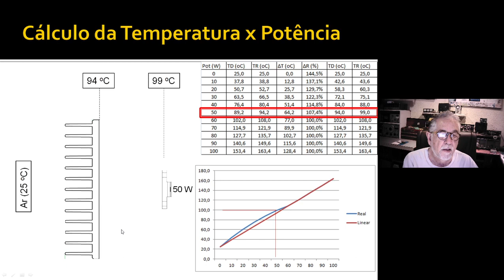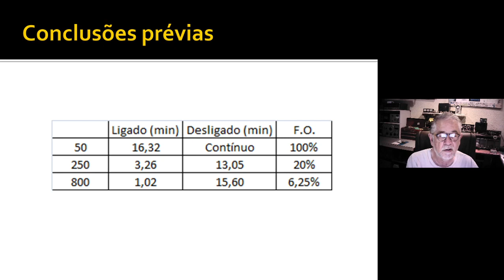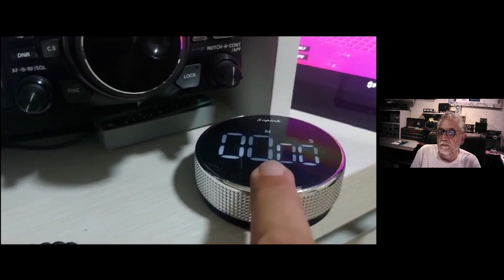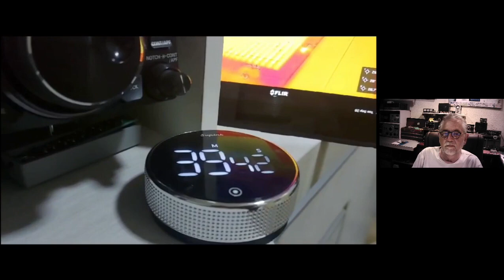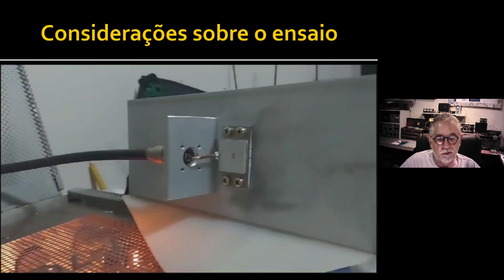Carga Fantasma Parte II - Teste com 700W contínuos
Ensaios na montagem com uma terminação especificada para 800 W de pico.